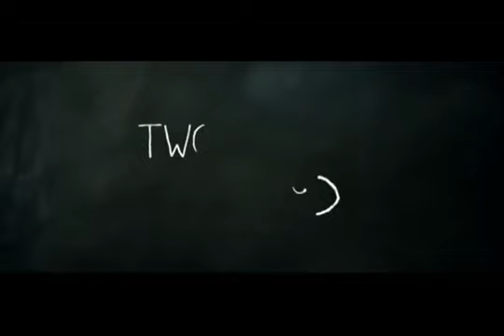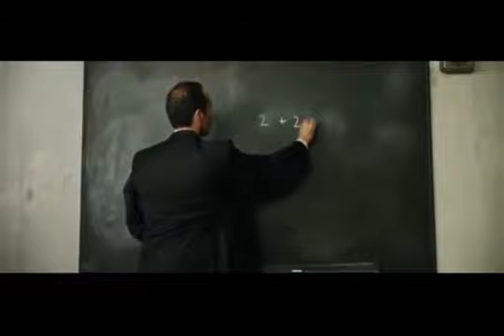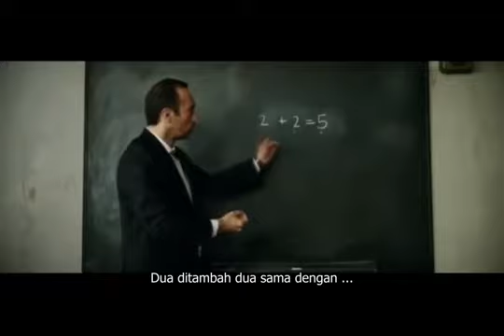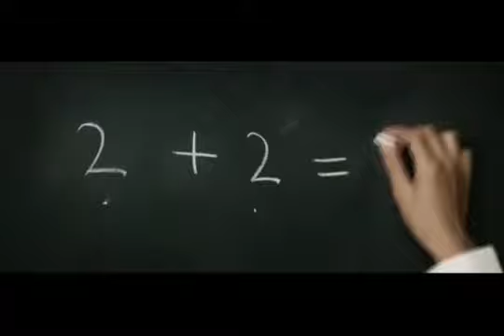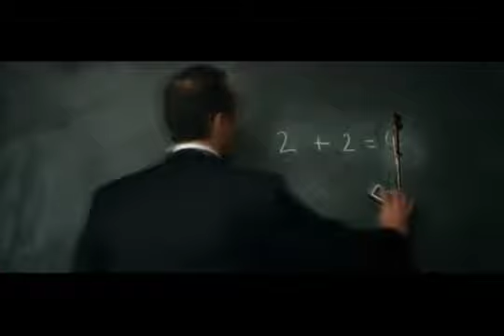Two and Two 2+2=5 2 dan 2 Sub Indonesia